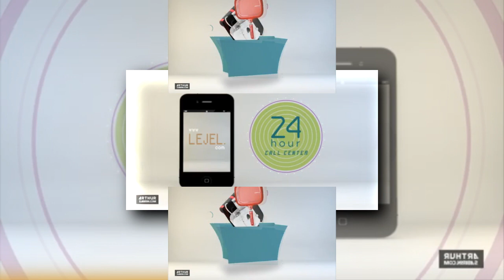(YTPMV) Lejel ID Scan